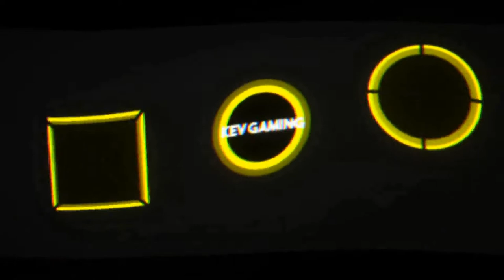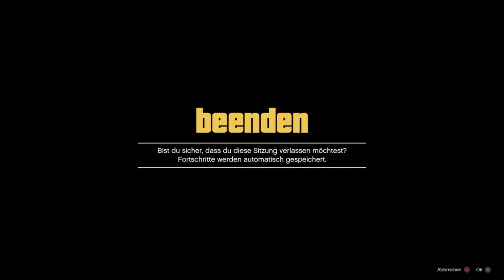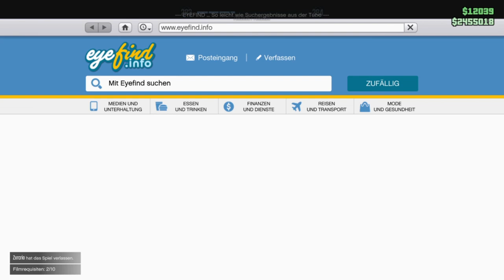GTA V Online #155 Vorbereitung - Lauschangriff